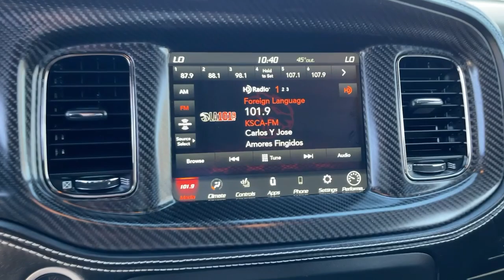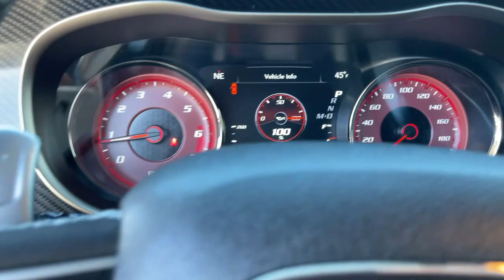2021 Dodge Charger Fontana, Redlands, Ontario, Moreno Valley, San Bernardino, Riverside, CA 22C0238A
White Knuckle Clearcoat Used 2021 Dodge Charger available in Riverside, California at Riverside Chevrolet. Servicing the Fontana, Redlands, Ontario, Moreno Valley, San Bernardino, CA area.
2021 Dodge Charger SRT Hellcat Widebody - Stock#: 22C0238A - VIN#: 2C3CDXL92MH630449

Riverside Chevrolet
8200 Auto Dr

Back up Camera, Bluetooth/USB equipped, Keyless Remote Entry, Apple CarPlay/Android, Push Button Start, Touch Screen Display, 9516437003, Freshly Detailed, Tinted Windows, Fresh Oil and New Oil Filter, Non-Smoker, Dealer Serviced, Vehicle Sold As Equipped Including One Key. Additional Equipment Will Be At Purchaser's Expense, Riverside Chevy Edge $795.00, Lojack Services $995.00, Black Artificial Leather.brSRT Hellcat Widebody Clean CARFAX. Priced below KBB Fair Purchase Price! Odometer is 1997 miles below market average!brbrbrTo see more quality vehicles like this one right here go or call us at 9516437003 to speak to one of our friendly representatives.brbrThis vehicle has the following features and options: Alcantara Interior Package (Alcantara/Laguna Seats w/Logo), Carbon/Suede Interior Package (Real Carbon Fiber Interior Accents), Quick Order Package 23T SRT Hellcat, Black Artificial Leather, 4-Wheel Disc Brakes, 6 Speakers, ABS brakes, Air Conditioning, Alloy wheels, AM/FM radio: SiriusXM, Anti-whiplash front head restraints, Apple CarPlay/Android Auto, Audio memory, Auto-dimming door mirrors, Auto-dimming Rear-View mirror, Automatic temperature control, Brake assist, Bumpers: body-color, Compass, Delay-off headlights, Demonic Red Seat Belts, Driver door bin, Driver vanity mirror, Dual front impact airbags, Dual front side impact airbags, Electronic Stability Control, Emergency communication system: SiriusXM Guardian, Four wheel independent suspension, Front anti-roll bar, Front Bucket Seats, Front Center Armrest, Front dual zone A/C, Front License Plate Bracket, Front reading lights, Fully automatic headlights, Garage door transmitter: HomeLink, Heated door mirrors, Heated front seats, Heated rear seats, Heated steering wheel, Hellcat Logo Laguna Leather Seat, High-Intensity Discharge Headlights, Illuminated entry, Knee airbag, Leather Shift Knob, Low tire pressure warning, Manufacturer's Statement of Origin, Memory seat, Occupant sensing airbag, Outside temperature display, Overhead airbag, Overhead console, Panic alarm, ParkView Rear Back-Up Camera, Passenger door bin, Passenger vanity mirror, Power door mirrors, Power driver seat, Power passenger seat, Power steering, Power Sunroof, Power windows, Radio data system, Radio: Uconnect 4C w/8.4 Display, Rear anti-roll bar, Rear reading lights, Rear window defroster, Remote keyless entry, Security system, Speed control, Speed-Sensitive Wipers, Split folding rear seat, Spoiler, Sport steering wheel, Steering wheel mounted audio controls, Tachometer, Telescoping steering wheel, Tilt steering wheel, Traction control, Trip computer, Variably intermittent wipers, Ventilated front seats, and Wheels: 20 x 11 Carbon Black Aluminum.